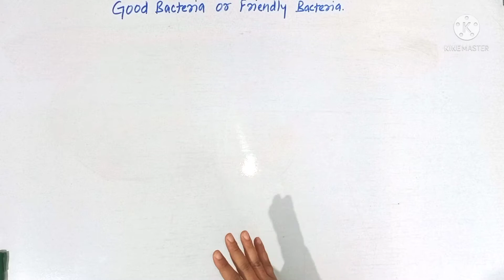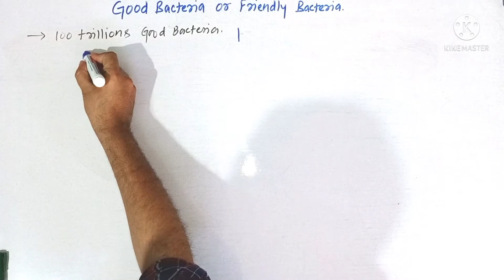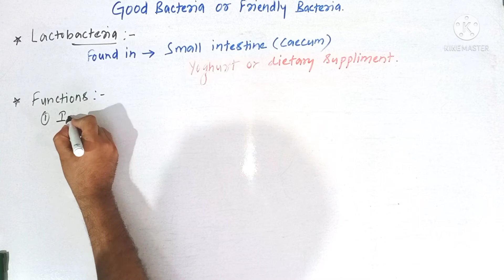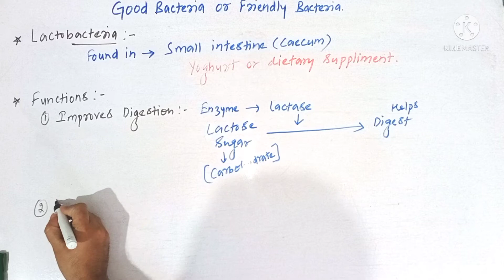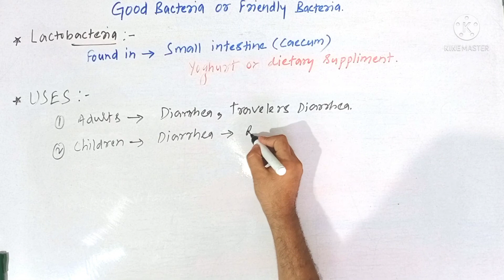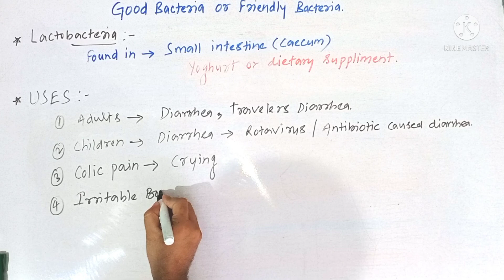Good Bacteria or Friendly Bacteria (Lactobacillus Acidophilus) Part - 1